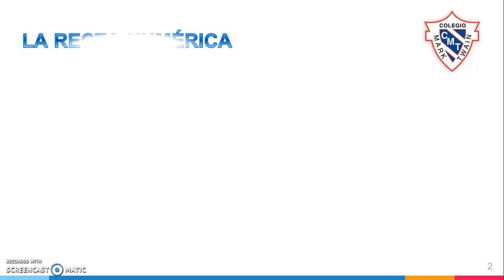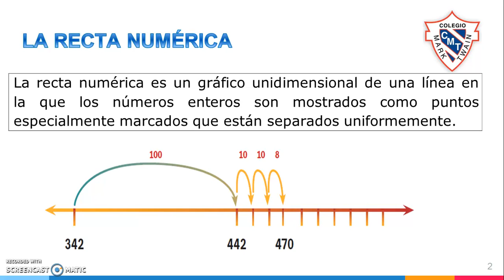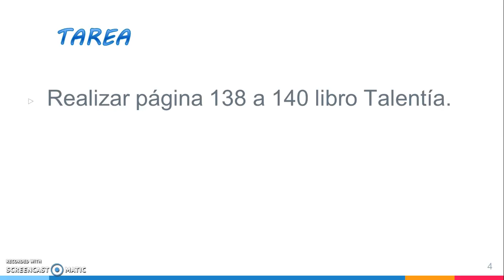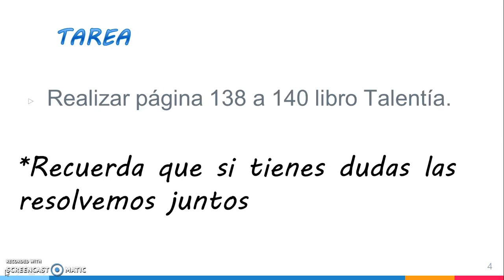2° P2 Miss Elizabeth Trapala 12-05-20